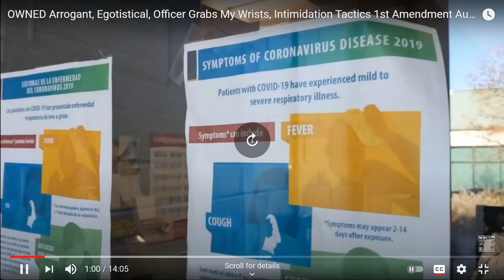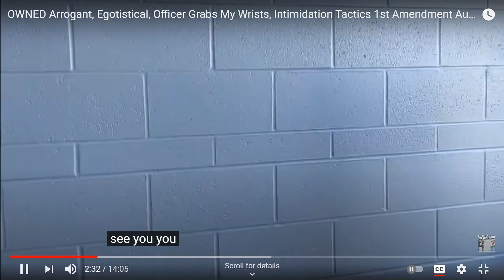AUDITOR AUDIT (51-50 5-0 Part 1 - FAIL)